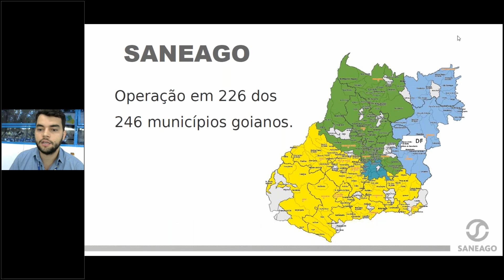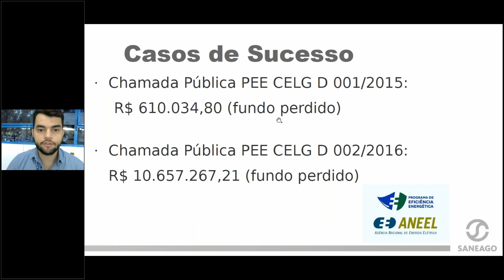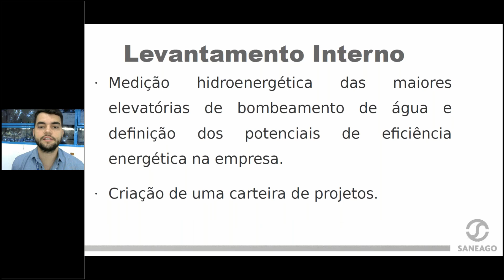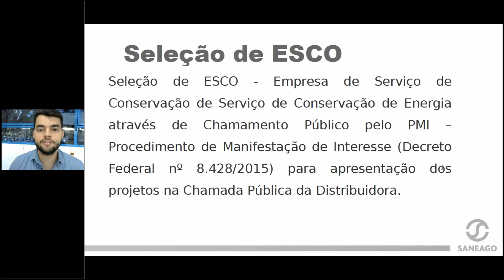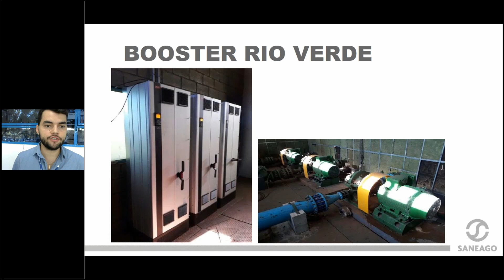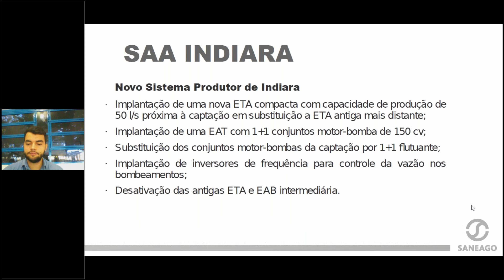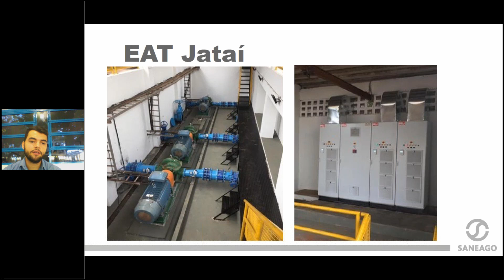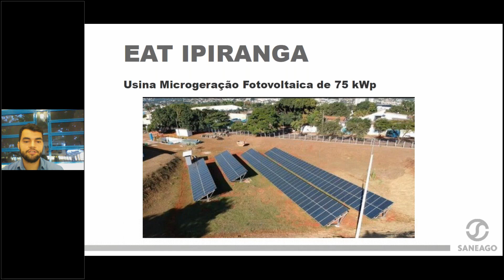Experiência da SANEAGO com o Programa de Eficiência Energética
Apresentação sobre a experiência e projetos da SANEAGO em participar e receber recursos do programa de eficiência energética (PEE ANEEL).

Engº Osmar Qualhato Júnior - SANEAGO, GO

5º webinar - realizado dia 09/06/2020
Rede de Aprendizagem em Gestão de Água e Energia - ProEESA 2.0 Online